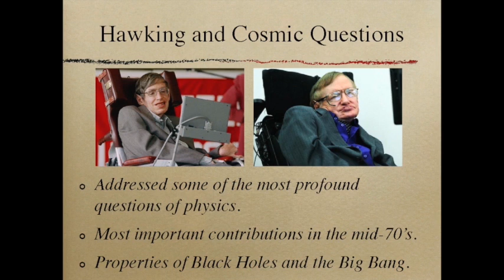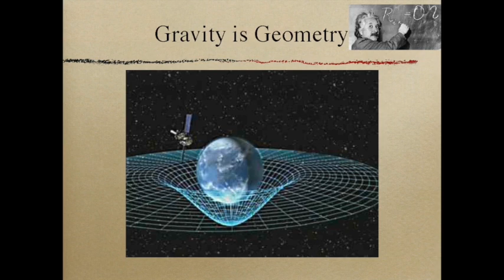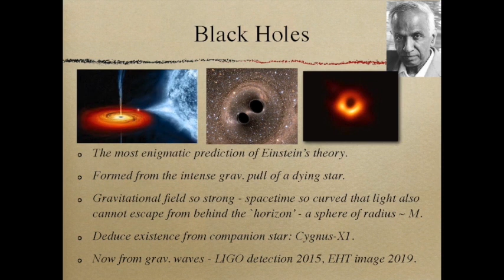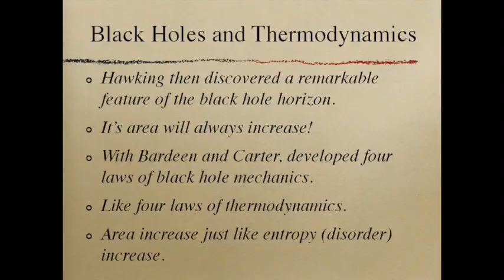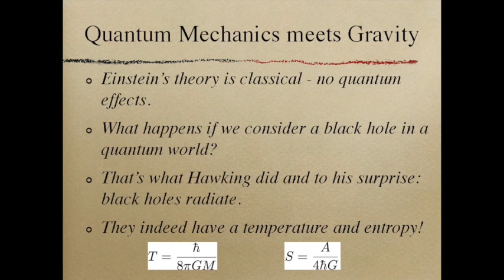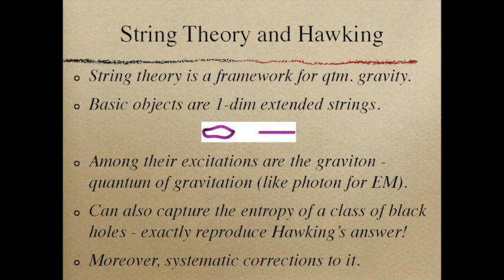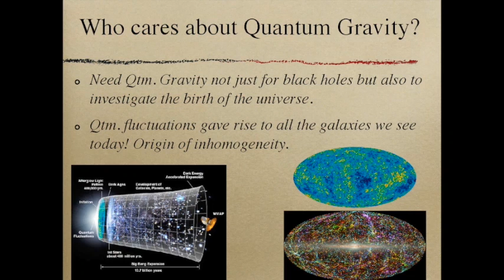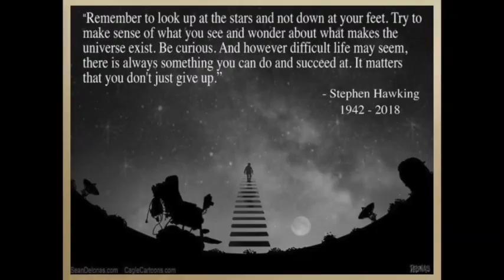Stephen Hawking's legacy in fundamental physics | Rajesh Gopakumar